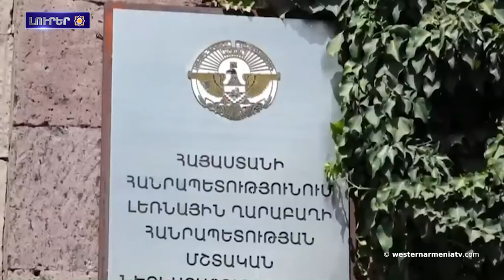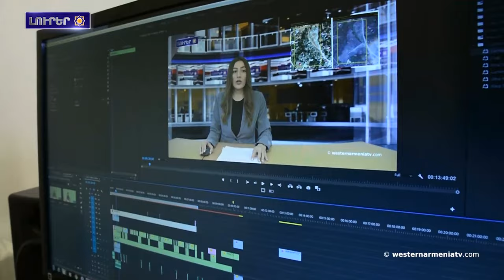Ինչո՞ւ Արցախին ղեկավարութիւնը չեղարկեց Արցախին լուծարման հրամանագիրը․ կը մեկնաբանեն փորձագէտները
1. «Արցախը ունի ապագա․ՄՈՒՆՔ ԵՆՔ» Zoom հանդիպում

2. Օրուա թեման Գրիգոր Ամիրզաեանին հետ

3. Հայաստանը հնագոյն քաղաքակրթութիւններու ֆորումը
4. ՄԻԵԴ–ը առաջին անգամ վճիռ է կայացուցեր ակտիվ զինուած հակամարտութեան ժամանակ սպանուած զինւորին գործով
5․ Ինչո՞ւ Արցախին ղեկավարութիւնը չեղարկեց Արցախին լուծարման չարաբաստիկ հրամանագիրը․ կը մեկնաբանեն փորձագէտները
6. Բաքու էթնիկ հալածանքներու ենթարկուած հայի մասին պատմող վավերագրական ֆիլմն ընդգրկուած է «Օսկարին» շորթլիստը
7․ Աջակցինք Արեւմտեան Հայաստանի հեռուստակայանը